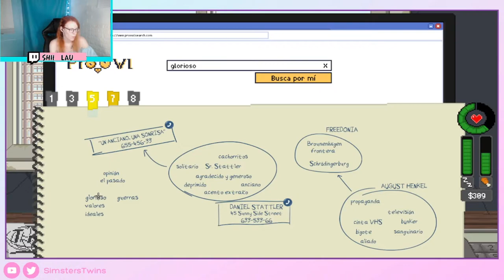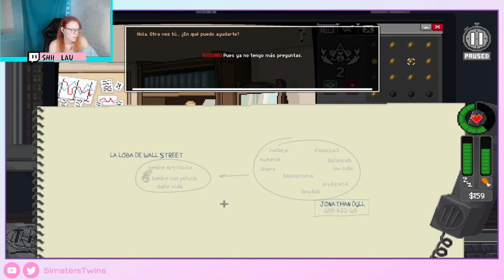♦ Do Not Feed the Monkeys, 🙈 La loba de Wall Street triunfa y nos regalan una pierna